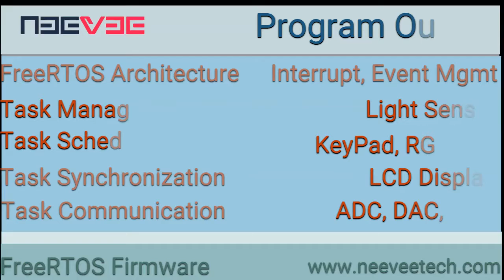FreeRTOS Embedded Firmware Programming Class Room Training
Promotional video of FreeRTOS Embedded Firmware Programming Class Room Training. This training program starts with real time operating system basics, architecture, features, why, when and where to use RTOS, its classification, features and key selection parameters. Then it dig into task management, task scheduling, task dispatcher, various task scheduling mechanisms, multi-tasking firmware development. Then it helps you to dive into task synchronization techniques like semaphores, task communication, memory, timer, interrupt and event, device driver management techniques.